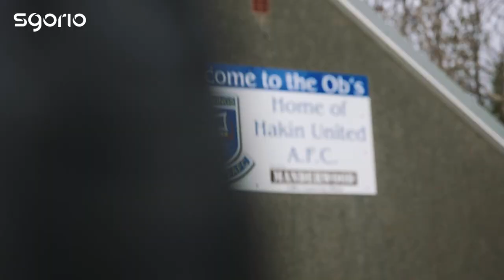"Up the Orb's" | Hakin United | Cwpan Cymru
"Up the Orb's" ⚽️

Hakin United: Y tîm o’r 5ed haen oedd yn croesawu Treffynnon o Gynghrair y Gogledd yn nhrydedd rownd Cwpan Cymru